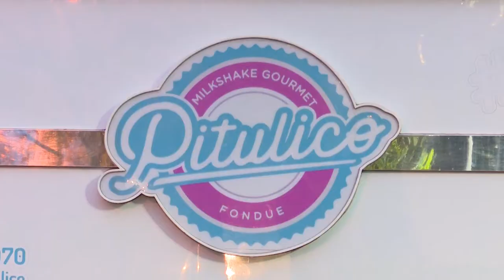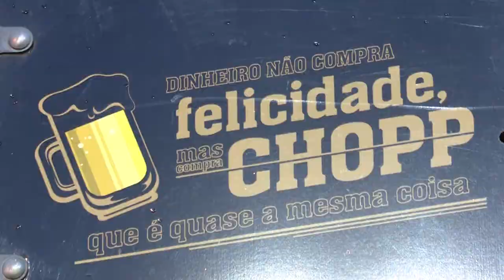Caxias recebe Festival Gastronômico